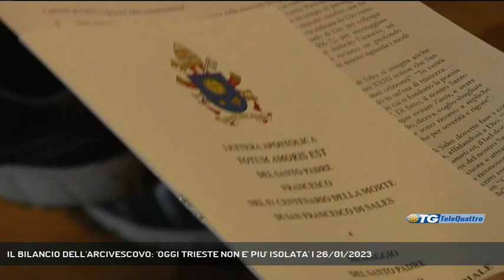IL BILANCIO DELL'ARCIVESCOVO: 'OGGI TRIESTE NON E' PIU' ISOLATA' | 26/01/2023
TG sera 26/01/2023 - TRIESTE - Si è svolta oggi, in Curia, la cerimonia religiosa in onore di San Francesco di Sales, patrono dei giornalisti, cui ha fatto seguito la tradizionale chiacchierata con l'arcivescovo di Trieste monsignor Giampaolo Crepaldi. Il quale, com'è noto, ha già presentato la lettera di dimissioni avendo compiuto 75 anni. Il presule ha brevemente tracciato l'evoluzione della città nei 13 anni che lo hanno visto reggerne la Diocesi. - Intervistati S. E. MONS. GIAMPAOLO CREPALDI (ARCIVESCOVO DI tRIESTE) (Servizio di Umberto Bosazzi) - Segui Telequattro anche sul digitale terrestre! Visita il sito